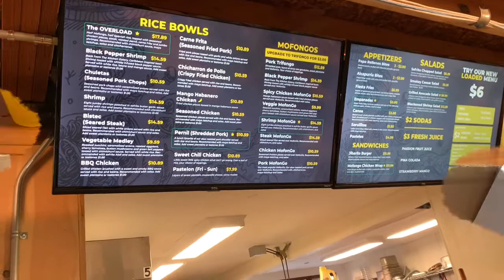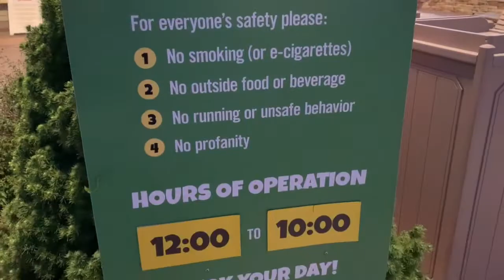Date Night Vlog | Mini Golf Battle❤️⚔️😠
We decided to take you all on a friday night date with us! We went to Parkville Market in Hartford, CT then a mini golf battle royale at Sunny's Place in Somers, CT! Our instrumental this week provided by DTfresh, check him out on instagram!